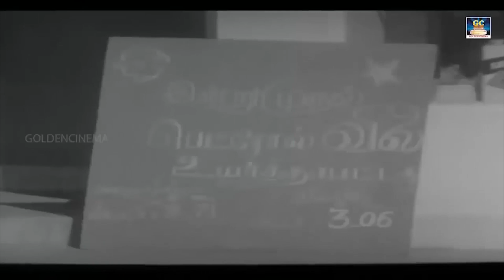60s பழைய சூப்பர்ஹிட் பாச பாடல்கள் | Kannadhasan Tamil Old Songs